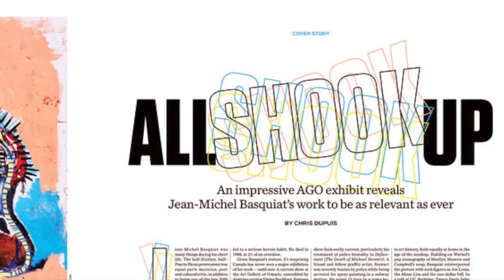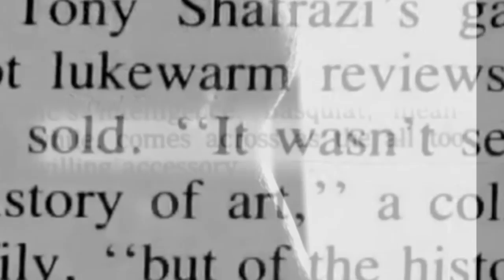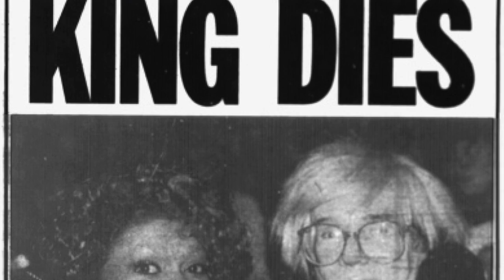SAMO & THE CELEBRITY SCENE - The Thing About...Art & Artists -Jean Michel Basquiat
Jean-Michel Basquiat emerged from the "Punk" scene in New York as a gritty, street-smart graffiti artist who successfully crossed over from his "downtown" origins to the international art gallery circuit. In a few fast-paced years, Basquiat swiftly rose to become one of the most celebrated, and possibly most commercially exploited American "naif" painters of the widely celebrated Neo-Expressionism art movement.
He first attracted attention for his graffiti under the name "SAMO" in New York City. He sold sweatshirts and postcards featuring his artwork on the streets before his painting career took off.
Three years of struggle gave way to fame in 1980, when his work was featured in a group show. This show opened the door to many other shows, notably: The Annina Nosel Gallery and The Larry Gagosian Gallery.
He collaborated with Andy Warhol in the mid-1980s, which resulted in a show of their work.
As his popularity soared, so did Basquiat's personal problems. By the mid-1980s, friends became increasingly concerned by his excessive drug use. He became paranoid and isolated himself from the world around him for long stretches. Desperate to kick a heroin addiction, he left New York for Hawaii in 1988, returning a few months later and claiming to be sober.
Sadly, he wasn't. Basquiat died of a drug overdose on August 12, 1988, in New York City. He was 27 years old.